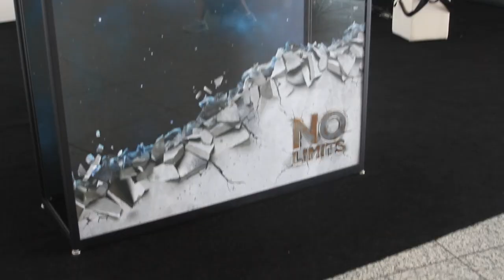Final Wrap | VMworld 2014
Final Wrap,  VMworld 2014 with John Furrier, Dave Vellante and Stu Miniman